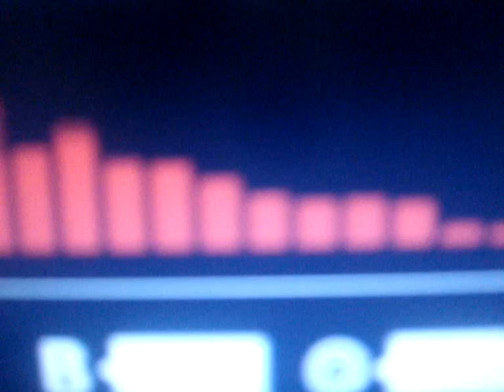Олег Харитонов _ Любов Украла Ніч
Любов Украла Ніч (cover)
Музыка и слова - А.Говорадло
1996 г.
Версия, аранжировка, запись и исполнение - О. Харитонов

В треке использован фрагмент мелодии
из инструментальной пьесы Джорджа Бенсона "Dinorah, Dinorah" композитора Ивана Линса

Добро пожаловать на другие страницы композитора Олега Харитонова:
© Copyright: Oleg Kharitonov.“Songs for Stars and for those, who dreams become The Star” “Песни для Звезд и для тех, кто мечтает стать Звездой”